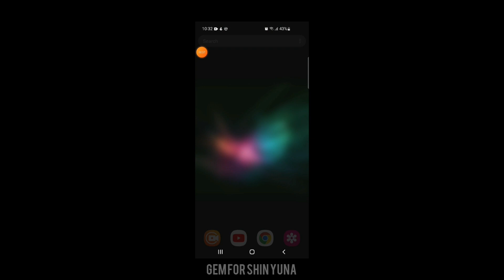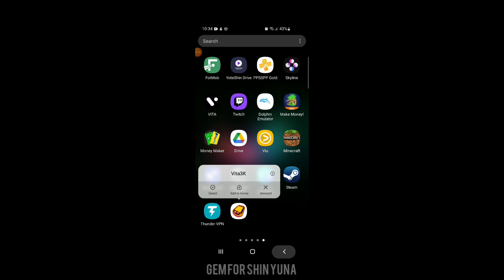Vita 3K Android | God of War Collection Test On Samsung S10 Exynos-9820 (Mali G-76 Mp4).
Ram - 8GB+8GB
Storage - Sd card(16GB) + 128GB
GPU - Mali G-76
CPU - Exynos-9820
Screen Resolution - 2200×1440p (2K)
Screen Density - 551dpi
Valken Version - 1.1